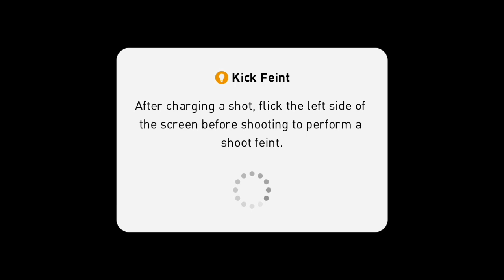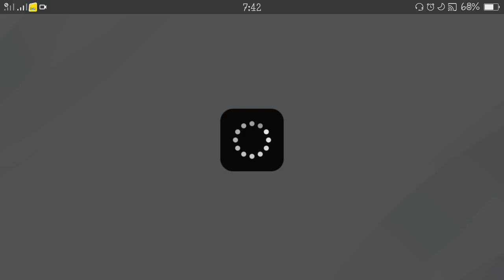Aubameyang lagi padu dari rashford???Gameplay PES2020 MOBILE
Boleh download gami ni dekat playstore ataupun apple app store